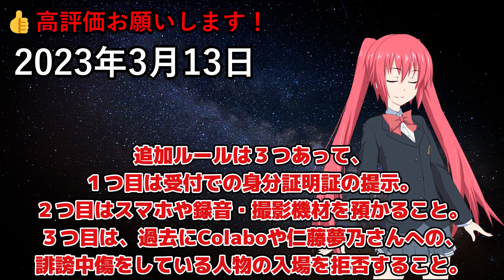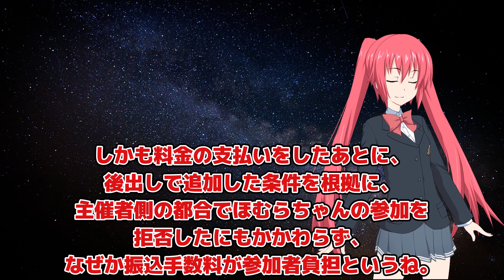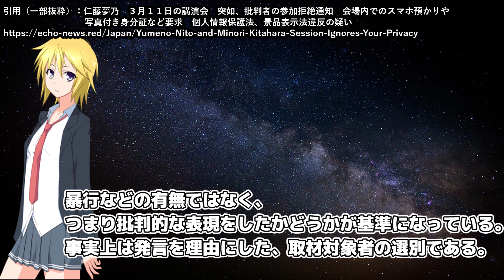エコーニュース、とんでもない目に遭ってしまう……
講演会に関するほむらちゃんの動画はこちら